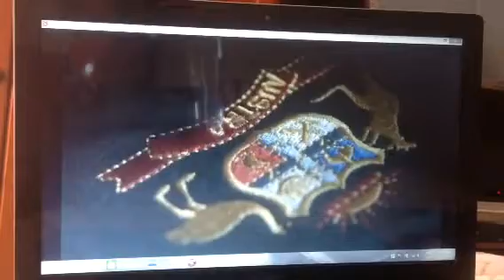Toyota 2013 Ad